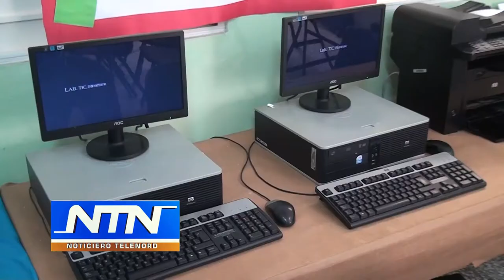A casi un año de entega de PC’s en escuela Filomena Gómez aun sin instalar